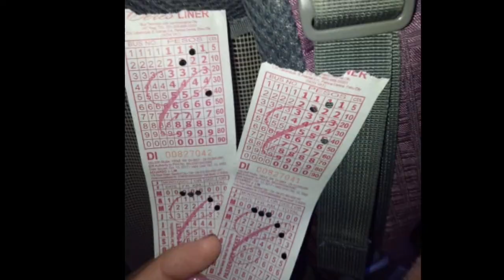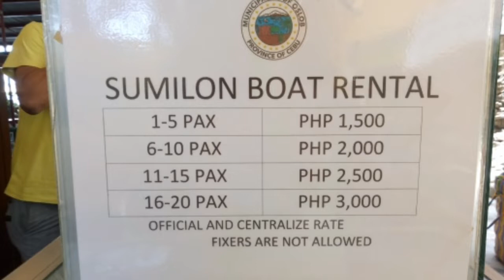OSLOB WHALE SHARK + EXPENSES